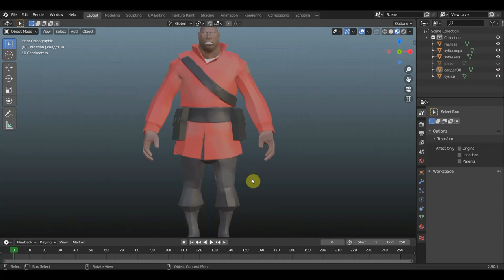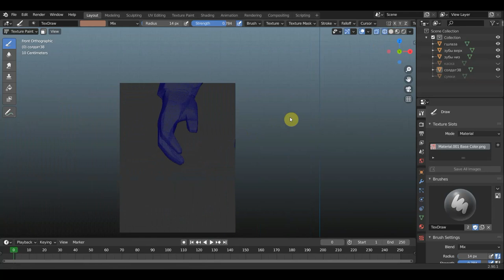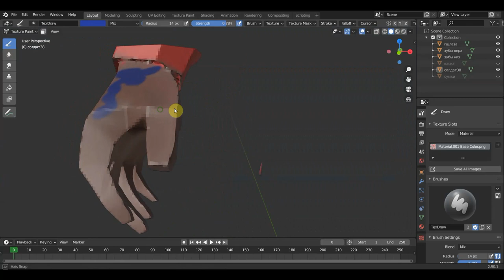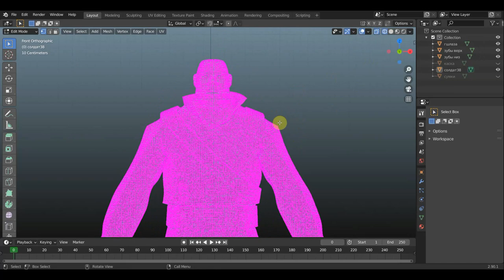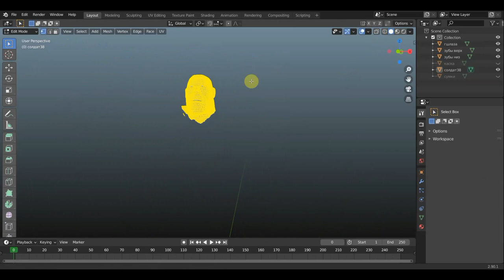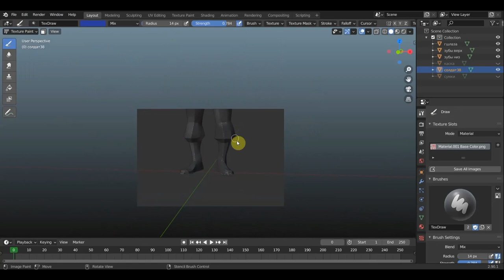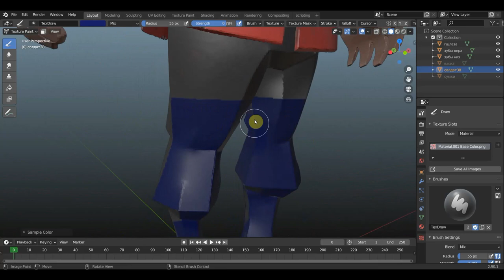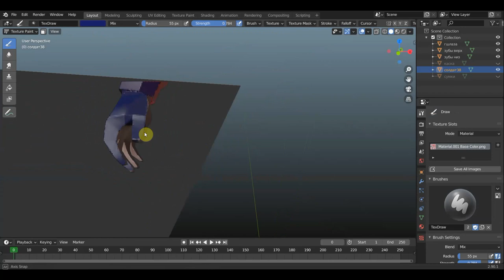BLENDER 2.90 Как скрывать обьекты